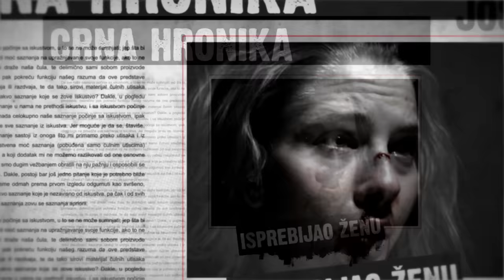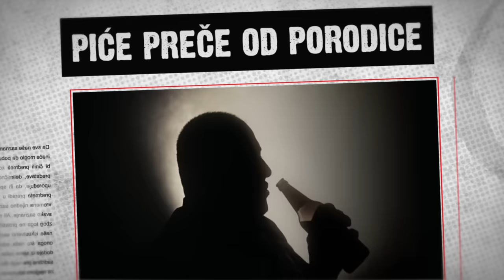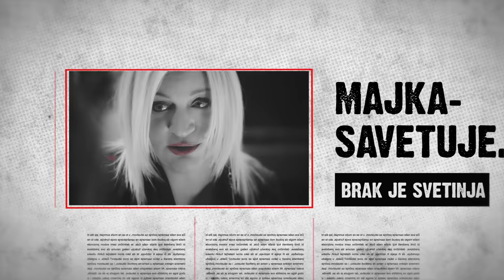E-PLAY - Šamarčina (Official video)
Tekst, muzika i aranžman: Maja Cvetković
Vokal i bass: Maja Cvetkovć
Bubanj: Goran Ljuboja Trut
Gitara: Nemanja Velimirović
Klavijature: Vojislav Aralica
Prateći vokali: Kristina Jovanović, Nemanja Velimirović i Vojislav Aralica

Audio producent: Vojislav Aralica
Tonski snimatelj: Sanja Đuričić
2018. godina

Izdavač: Long play

Režija, kamera, montaža i postprodukcija: Vuk Protić
Prosthetic Makeup Artist/Designer: Sendi Kumalakanta
Šminka: Lana Rakanović
Scenografija i deo ženskog kostima: Jelena Vujanović

Akteri:
U ulozi supruge: Kristina Jovanović Kika
U ulozi nasilnog muža: Dragan Novičić
U ulozi žrtve nasilja sa ožiljcima: Maja Cvetković
U ulozi majke: Branka Glavonjić
U ulozi komšija: Nemanja Velimirović i Goran Ljuboja-Trut

Hvala:
Draženu Garapiću, Dejanu Markoviću Proki, City Magazine, Jeleni Vujanović, Branki Glavonjić, Draganu Novičiću i posebno hvala Long play-u.

ŠAMARČINA

Sad će da padne šamarčina
Život ne pita udara
Kada neko ode bez razloga
Veruj mi da nisam ni spavala

Jedino dobra su nadanja
Imalo je hiljadu razloga
Al’ sve će proći

Biće mi bolje
iako stiže šamarčina

Životno najteža lekcija
Takva je ta ljudska sudbina

Ne treba da krivim drugoga
Trebaće puno vemena

Biće mi bolje
iako stiže šamarčina